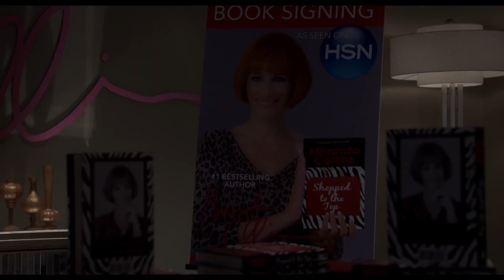Feliz día de la madre ( Mother's Day ) - Trailer español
Título: Feliz día de la madre
Título VO: Mother's Day
Director: Garry Marshall
Actores: Britt Robertson, Jennifer Aniston, Kate Hudson, Julia Roberts, Timothy Olyphant, Jason Sudeikis